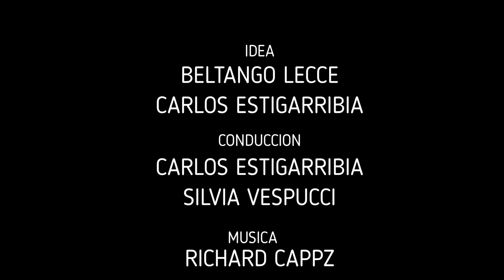Tipos de CAMINATA (parte 1) en el TangoArgentino. Carlos Estigarribia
Sottotitoli in ITA, Subt in EN!!!
Hola a todos, soy Carlos Estigarribia!!😀
Hoy con Silvia Vespucci les hablamos de la caminata y sus variantes. Este va a ser el primer video sobre este tema tan importante, seguirá un segundo y un tercero quizás. A la hora de empezar a bailar con una caminata. hay que tener bien en cuenta la importancia de la intención, de empuje, del abrazo y de la disociación.

Estas son clases hechas de corazón para ustedes, si quieren realizar una donación voluntaria, les dejo aqui el

Índice de los contenidos

00:00 Bienvenidos
01:28 El tema de hoy es LA CAMINATA
02:25 Vamos a empezar con una. apertura, salida en lateral!
03:41 Primer ejemplo de caminata, con 8 atrás del follower
05:52 Segundo ejemplo de caminata: caminatas laterales
08:40 Resumen y saludo final.

Esperamos que este video les agrade!! un abrazo a todos
Carlos Estigarribia